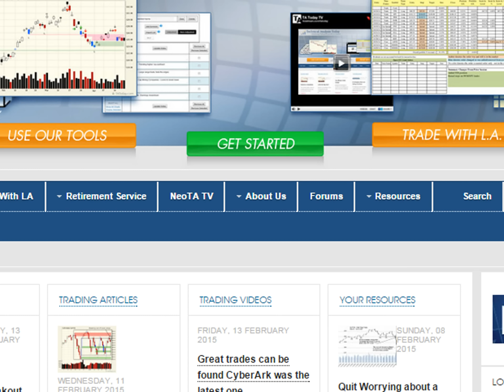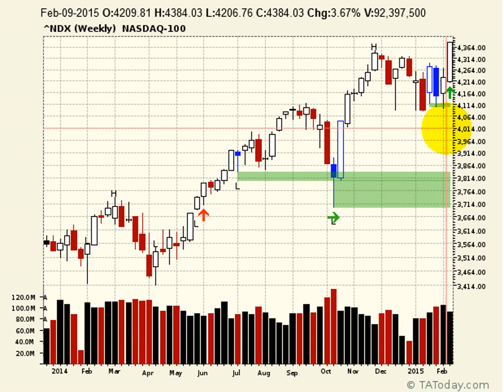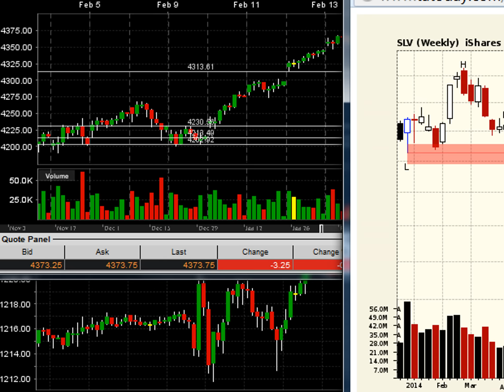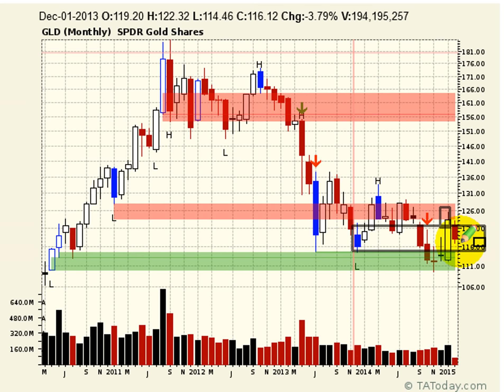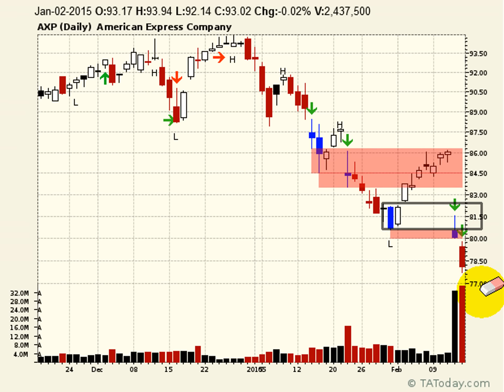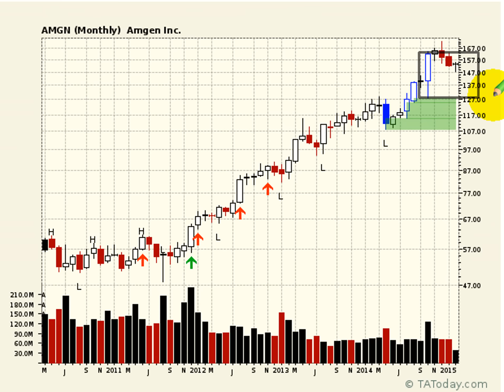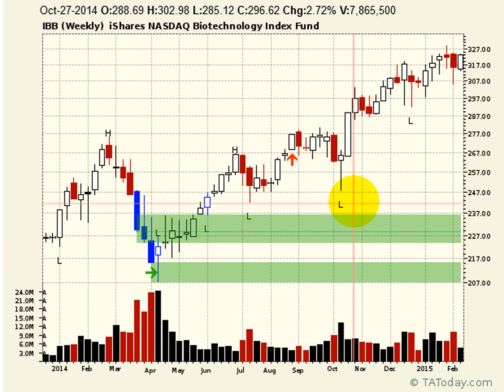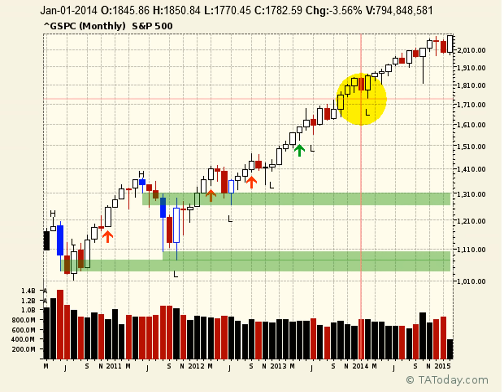Weekly NeoTA Wrap Feb 15, 2015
A nice big push last week and the question is, more to come? L.A. gives his thoughts on that an answers viewer question in this weeks edition of the NeoTA Wrap.